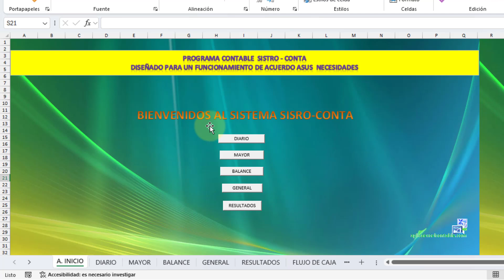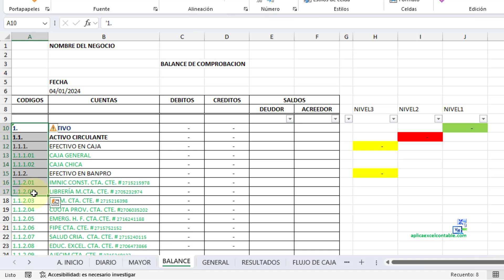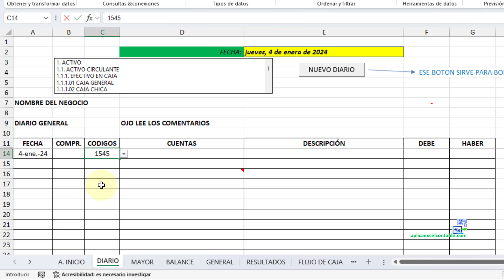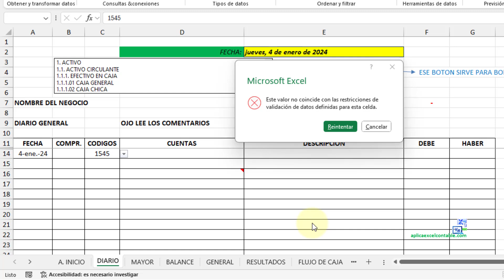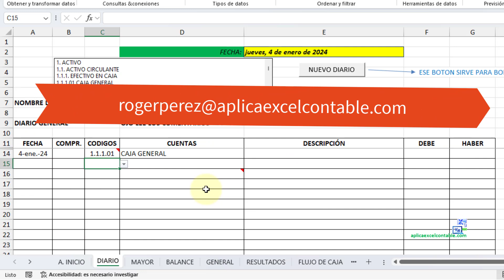Validando datos del campo codigo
En este video, vamos a validar la columna codigo del Sistema Contable super basico.